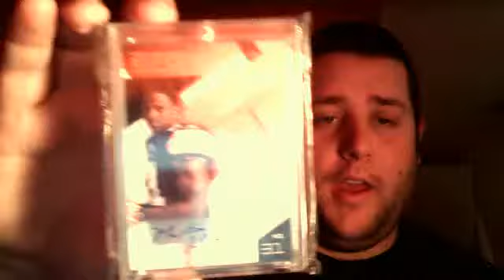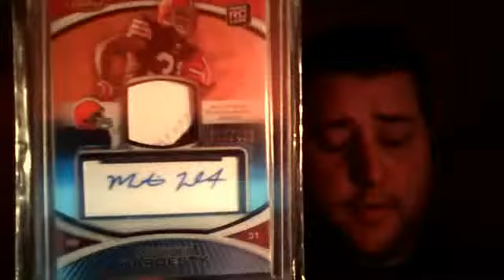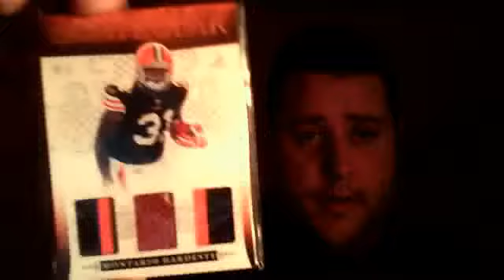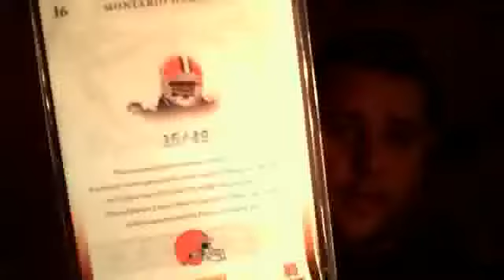MASTER PC SHOWCASE: BROWNS PT 2 MONTARIO HARDESTY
LOOK FOR PART 3 GUYS!!!